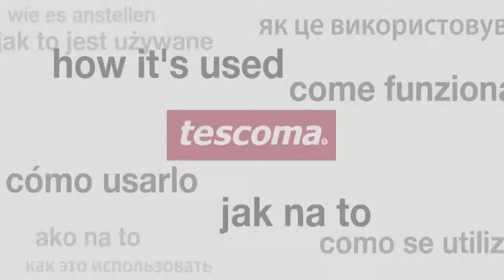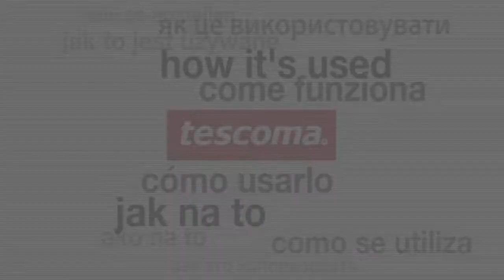Tescoma Frying Pan Double Side 26cm 594346